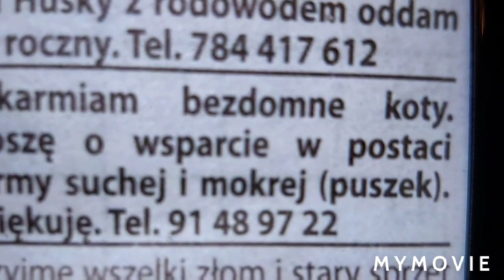ŁOŹNICA - pani Henryka 73 lata dokarmia ok. 40 kotków: błaga o karmę w Gazecie Goleniowskiej:1.12.21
Henryka Złota
72-122 Łoźnica 29/3
woj. Zachodniopomorskie